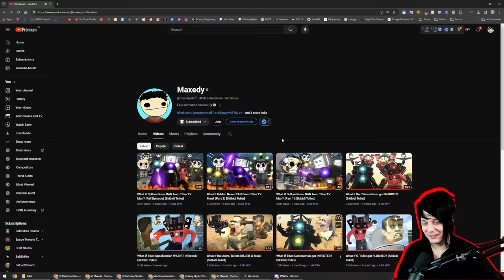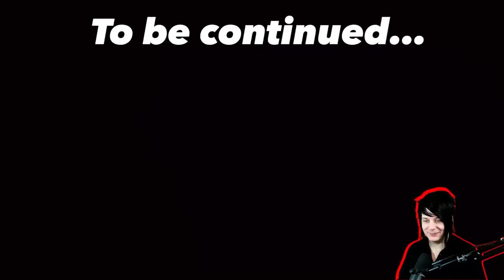INSANE Skibidi Toilet Animation / Live ACTION!!